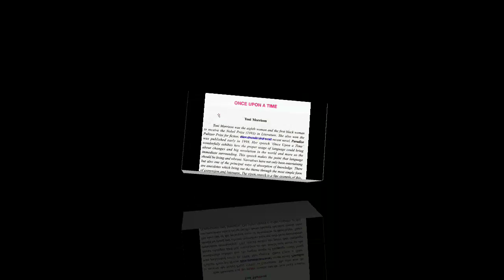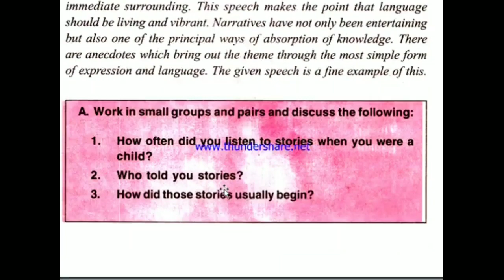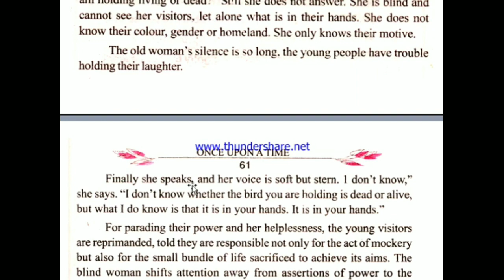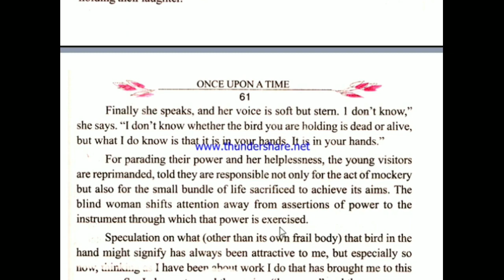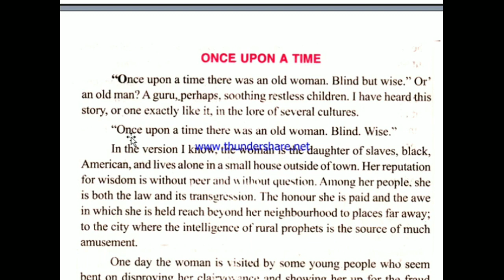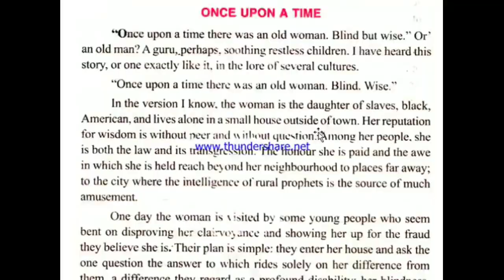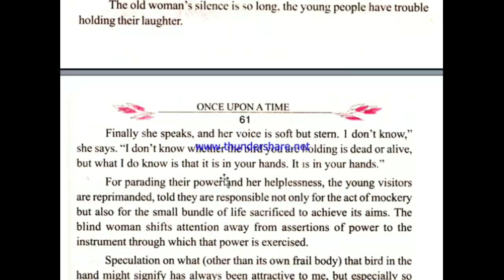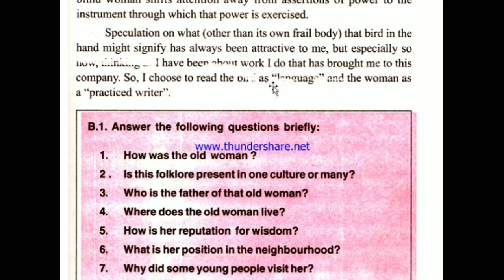ONCE UPON A TIME ,class 10th English ( PANORAMA ) lesson 6 of bihar board Part - 1/2 Eng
Hi

Ye video mein 10th class Panorama English lesson number 6 ka summary bataya hun joki ki aapke liye bahut upyogi sabit Hoga isliye is video ko Dhyan purvak dekhiae aur samajhiye aapko Kuchh Bhi doubt ho rahi hai aap comment box mein comment Karke aap poochh sakte hain
मेरे प्यारे दोस्तो आप लो कैसे हैं हम उमीद करते हैं कि आप लो ठीक होंगे
आप का अपना channel my smart classes में आप सभी दोस्तों का स्वागत हैं
अगर आप 7th,8th,9th, और10th का students हैं तथा    किसी भी कॉम्पिटिशन का तैयारी कर रहे हैं आप भी इस channel  के माध्यम से अपना basic foundation तैयार कर सकते हैं💐💐💐
आप इस channel के माध्यम से 7th to 10th class के सभी subject का सम्पूर्ण तैयारी घर बढ़े कर सकते हैं
                आप का अपना channel my smart classes💐💐💐💐💐Hi

10th class mathematics by Dharmendra sir